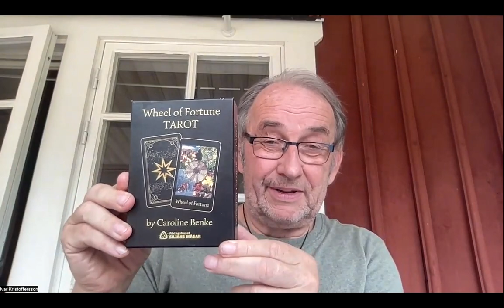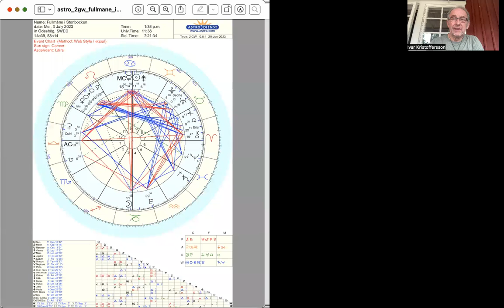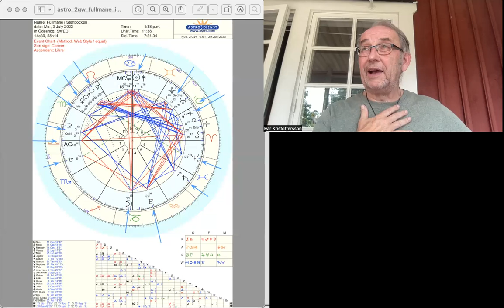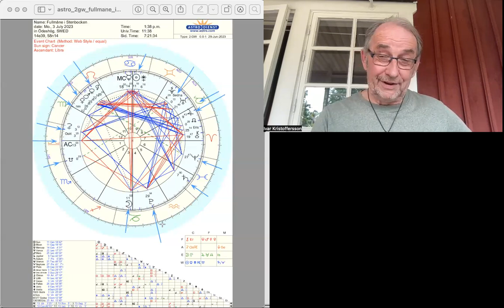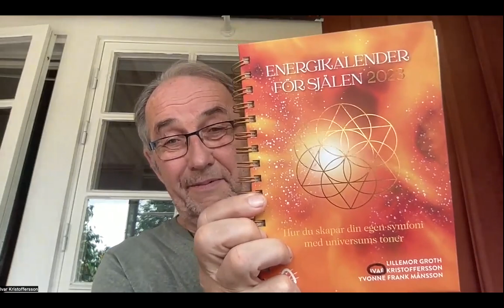Fullmåne i Stenbocken 3/7 kl 13:38. Revidera ditt liv och förlös för att kunna njuta av sommaren!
NYHETER

Du kan redan nu förbeställa Energikalender för själen 2024!

Boksläpp blir 19/8 då vi har en work-shop i Norrköping (anmäl dig gärna så att du har en plats.)

Vi kommer i höst och vinter att ha fler workshops. Den 11/11 har vi ett större evenemang i Stockholm!
Boka din plats och varmt välkommen!

 För 2023 ger jag ut en ENERGIKALENDER FÖR SJÄLEN tillsammans med Lillemor Groth (Konsten att tina en frusen själ) och Yvonne Frank Månsson (förlagshuset Siljans Måsar).  Vi har startat en FB community, "Energi för själen". En ny kalender för 2024 är på väg och ges ut tidig höst!

Köp gärna Energikalendern för själen 2023 genom mig. Bokrea via mig 99kr/st och 64kr i frakt ger 163kr! Då får du också kalendern signerad. Beställ idag via kontaktformuläret på hemsidan och du får ett mail med information kring betalning! .  I mitt svarmail bifogar jag månadsöversikterna med mera så att du kan skriva ut dessa. Månadsöversikterna fick inte plats i årets kalender.

Har du redan köpt boken kan du utan kostnad ladda ner och skriva ut månadsöversikterna med mera via länk längst ner på sidan

ASTRO 2022 - Bok/Kalender! Bok-REA! Lisa och jag skrev bok/kalender tillsammans med förlaget Siljans Måsar.. Finns till försäljning billigt från Bokus eller via mig  och är ett bra komplement till Energikalenderns för själen 2023

Besked om du är ett Stjärnfrö eller ej och din Galaktiska Signatur. Pris 100kr -Går att beställa och betala via swish till Soul Warrior Energy 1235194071 eller bankgiro 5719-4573.Kontakta mig via FB eller hemsidan eller

Det är en mycket lång väntelista till stjärnfrörapporten. Se hemsidan för detaljer.

Jag har idag 29/8 2022 bestämt att sluta med personliga horoskop. Du som är intresserad rekommenderas att undersöka som är en god vän och kompetent astrolog. Hon erbjuder inte bara personliga horoskop utan också partnerhoroskop (synastri) och horoskop till föräldrar respektive barn.

Den galaktiska kalendern (Engelska) kan beställas från där också mer information finns, exempelvis om din galaktiska signatur. Välj menyn "galactivated" (Jag tjänar inga pengar på denna kalender. Vi vill bara sprida kunskap om Den galaktiska tiden, 13/20 systemet, som är en nyckel till den Nya Tiden!)